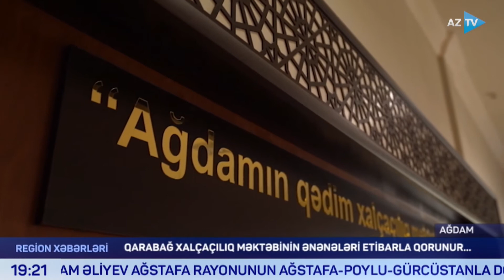Qarabağ xalçaçılıq məktəbinin ənənələri necə qorunur?